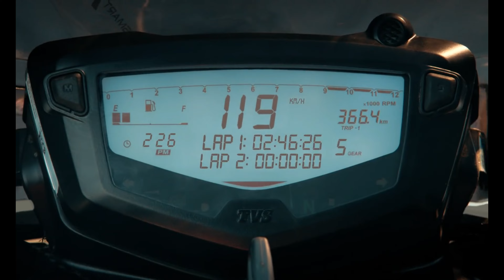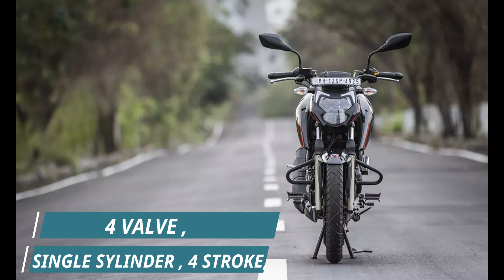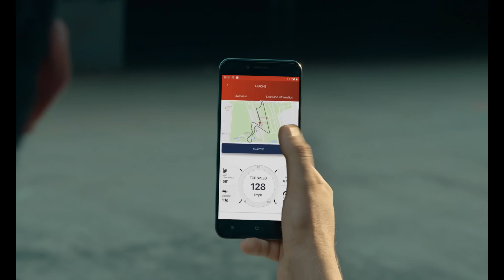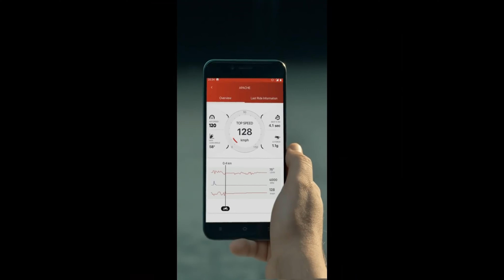Finally Tvs Apache Rtr 200 4v Update & Changes Model Is Here | New Prices | Specks | Top Speed